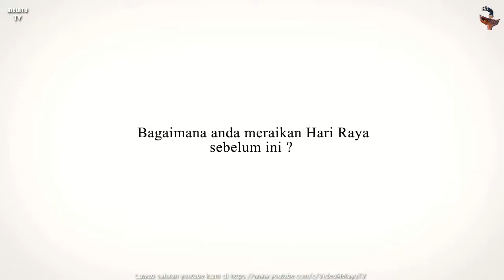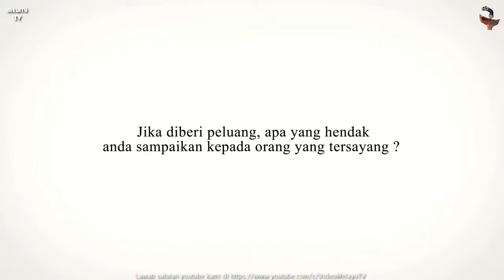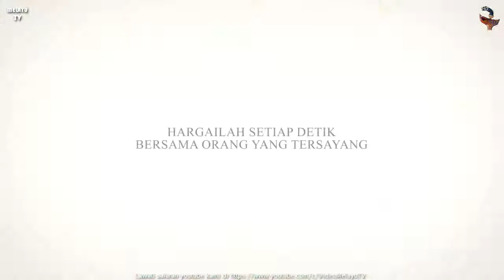DAIKIN Iklan Hari Raya Aidil Fitri TVC 2016 - Hargailah Setiap Detik Bersama Orang Yang Tersayang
Iklan sempena menyambut Hari Raya Aidil Fitri 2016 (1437H).  Hanya beberapa hari lagi Ramadhan akan berangsur dan Syawal akan menjelang, maka Hari Raya Aidil Fitri akan tiba lagi.  Setiap tahun kita akan disajikan dengan pelbagai iklan Hari Raya yang menarik, sedih, menyentuh hati, memberi pengajaran dan sebagainya.  Sempena hari yang mulia ini marilah kita mengambil kesempatan untuk menonton filem iklan  berikut:

Terbitan:  DAIKIN
Tajuk:  Hargailah Setiap Detik Bersama Orang Yang Tersayang
Tahun: 2016

Saluran VideoMelayuTV sangat berbesar hati dapat memaparkan kompilasi video cereka pendek & koleksi iklan raya TV Commercial Advert terbaru, terbaik, paling best, terpilih, tersyahdu untuk tontonan anda.

Selamat berpuasa dan selamat menyambut hari lebaran Idul Fitri (Eid al Fitr) untuk umat Islam & masyarakat Melayu di Malaysia, Indonesia, Brunei, Thailand, Filipina, Bangladesh, Pakistan, India, Saudi Arabia dan sebagainya.

Kami juga ada memuatnaikkan video iklan raya tahun2 yang silam seperti 2014, 2013, 2012 sehingga ke 80an.  Semoga anda dapat mengimbau kembali zaman kanak2 dan suasana beraya di kampung atau di desa.

Selamat hari raya maaf zahir bathin.